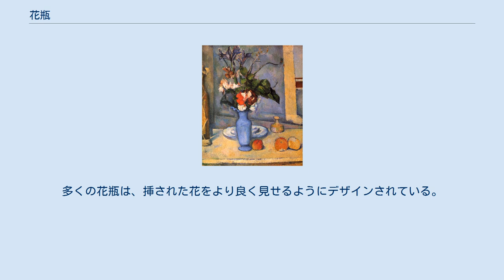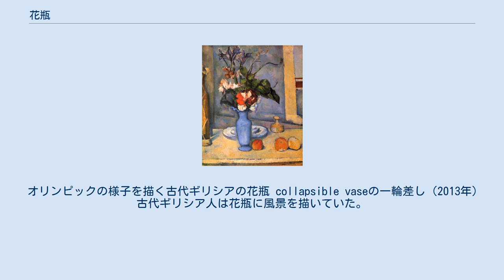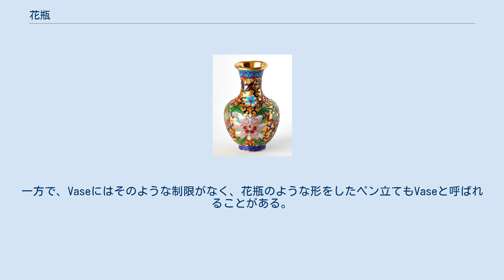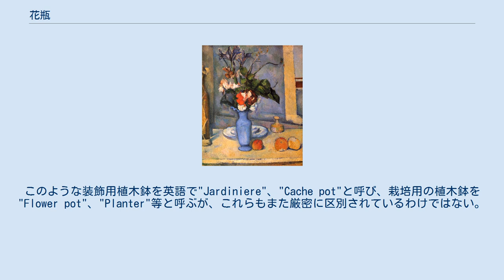花瓶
花瓶（かびん）は切花を挿す目的で用いられる容器（花器）である。
一般には置物であるが、壁に掛けて用いるものは掛け花瓶という。
なお、花器の花篭には花瓶と一体になっているものと分離しており内部に花瓶を収めるものとがある。
 中国の花瓶 花瓶の色、形、模様、材質、および大きさは多様性に富む。
多くの花瓶は、挿された花をより良く見せるようにデザインされている。
花瓶の外見は中に挿される花の印象を左右する重要な要素であり、同じ花であっても別の花瓶に飾れば異なる雰囲気を醸し出すこともしばしばである。
 花瓶の構造上の各部分は、人体構造の各部分に例えられる。
花瓶の底はしばしば足と呼ばれる。
花瓶が容易に倒れないように、足は安定感があるよう設計されている。
足の上に胴があり、多くの場合、膨らみを伴う。
胴の上部である肩にて、花瓶の径は急速に狭まり、首につながり、花を挿しこむ口が開いている。
もっとも、すべての花瓶がこれに当てはまるわけではない。
たとえば、掛け花瓶の足は、尖っていたり丸みを帯びているため自立できないものもある。
現代的な掛け花瓶の中には、首と胴の境がない試験管のような形をしたものも存在する。
 一般的に蓋はなく、水を入れることから、耐水性がある陶器や磁器・金属などの材料が用いられる。
 小型のものは一輪挿しと呼ばれる。
 オリンピックの様子を描く古代ギリシアの花瓶 collapsible vaseの一輪差し（2013年） 古代ギリシア人は花瓶に風景を描いていた。
その描写は今日の考古学者たちに、当時の生活に関する貴重な情報を提供している。
 ザクセン選帝侯フリードリヒ・アウグスト1世は、東洋の磁器の熱心な収集家であり、景徳鎮や有田で作られた花瓶を愛でた。
選帝侯の東洋製花瓶に対する熱狂を伝える逸話の一つに、プロイセン王が所持する青磁花瓶を入手するため600人の自国兵士との交換を申し出たという話がある。
選帝侯の収集物はドレスデンのツヴィンガー宮殿に保管されている。
 ポール・セザンヌ「青い花瓶」 花瓶はそれ自体が芸術作品として発展してきた。
芸術的に優れた花瓶は、花がない状態でも部屋の装飾となりうる。
 花瓶のデザインを専門とする芸術家は、花瓶デザイナーと呼ばれる。
世界的に有名な花瓶デザイナーとしては、2003年ターナー賞を受けたグレイソン・ペリーらが挙げられる。
 花瓶は静物画の対象ともなる。
花を主題とする絵の中で副次的に描かれる場合が多いが、花瓶をフォーカスした作品や花瓶のみが描かれた作品もある。
セザンヌなどに代表される印象派画家の作品においてそういった傾向が強く、花びらを透かす光の柔らかさと花瓶の硬質な輝きなど、まったく質感の違う素材を調和させて描く技術が求められた。
 花瓶は英語でVaseと呼ばれる。
Vaseと花瓶は若干意味を異にする。
 日本語の「花瓶」は「花」の字が入っていることから、専ら花を飾るための容器を指す。
一方で、Vaseにはそのような制限がなく、花瓶のような形をしたペン立てもVaseと呼ばれることがある。
VaseはVessel（容器、船）と同語源と考えられている。
また、Urn (壷)と呼ばれるものを花瓶として使うこともある。
 また、欧米では花瓶と植木鉢の実用的区別が比較的曖昧である。
排水孔のない装飾用植木鉢に鉢植えをすっぽり収めたり、花を活けたりもする。
このような装飾用植木鉢を英語で"Jardiniere"、"Cache pot"と呼び、栽培用の植木鉢を"Flower pot"、"Planter"等と呼ぶが、これらもまた厳密に区別されているわけではない。